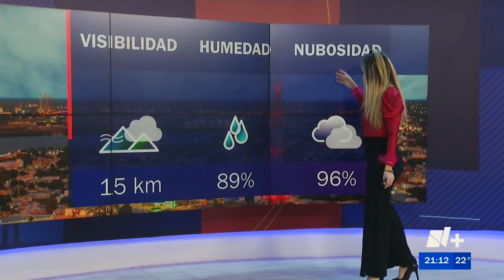Deyanira Alvarado 30 11 2022